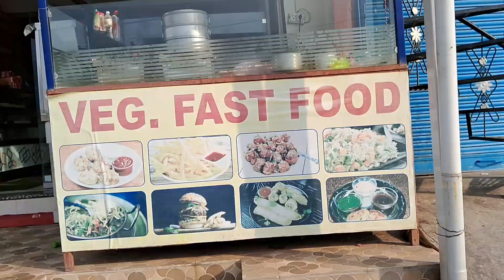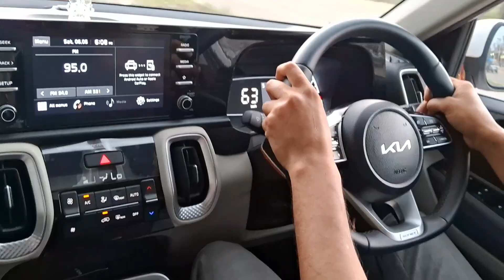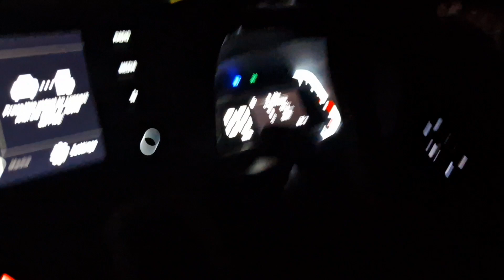Day-187 || 06/05/2023 | Sun Roof Photoshoot | Pahadi Vlogger Rhythm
06 May 2023
Pahadi Vlogger Rhythm
at Jammu